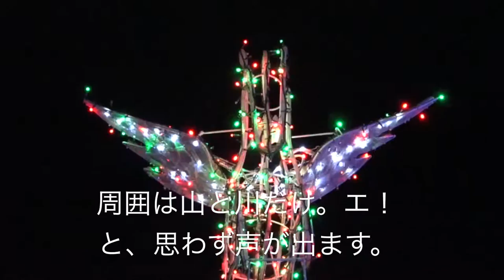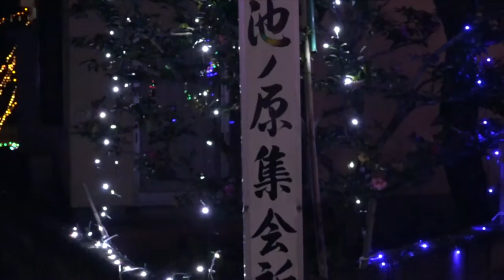山ん中の暗闇 おとぎの国 大分県日田市 天ケ瀬町池ノ原 池の原地区イルミネーション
国道２１０号線沿い JR中川駅～JR天ヶ瀬の間
日田温泉 亀山亭から車で約２５分１３ｋｍのところです。

池の原地区イルミネーション
期間：２０１７年１月３日（火）迄
点灯期間１８：００～２２：００